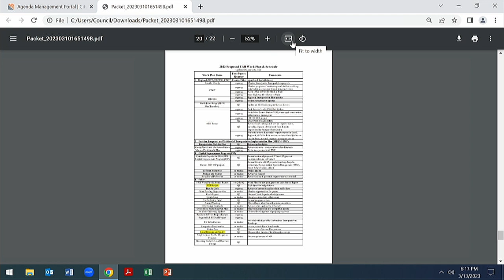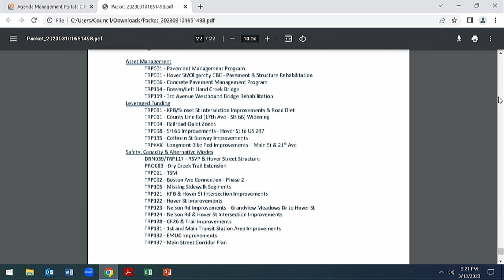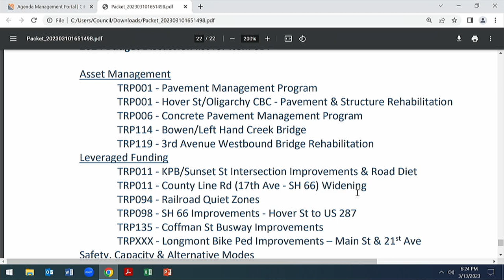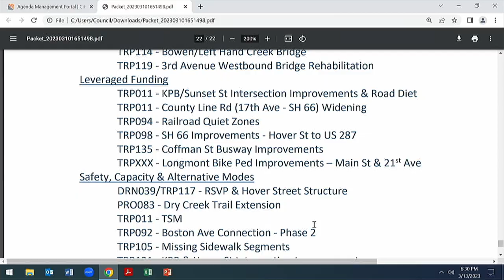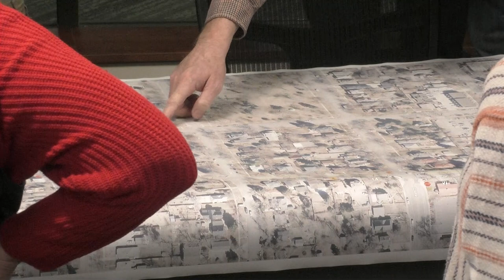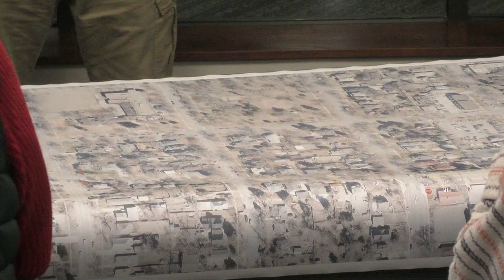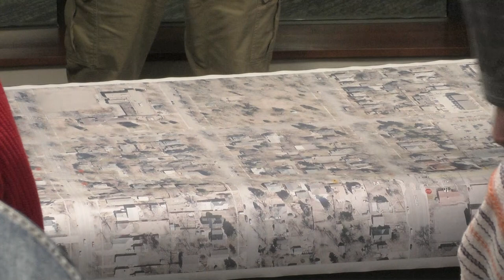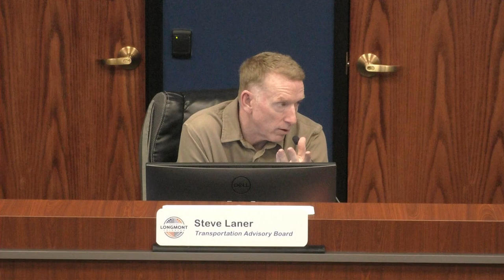Transportation Advisory Board - March 2023